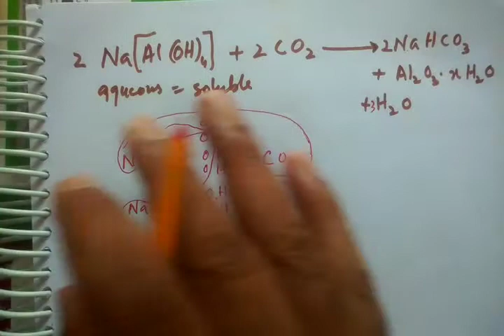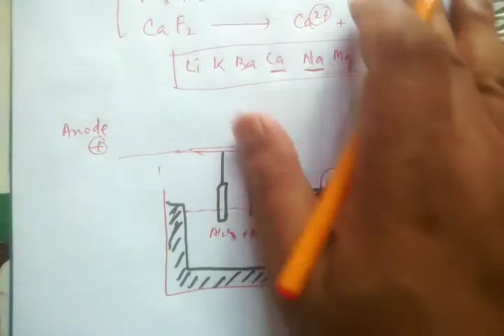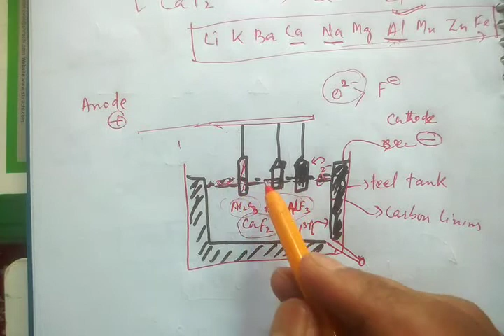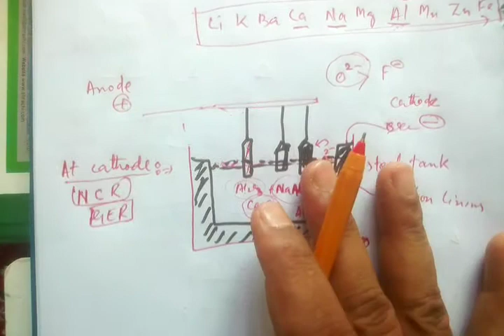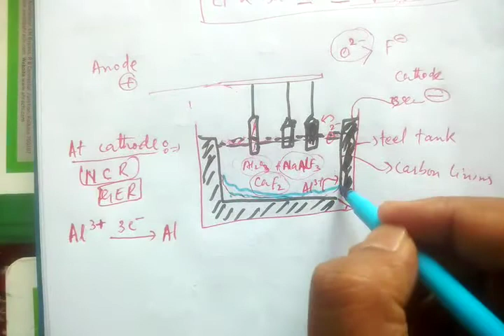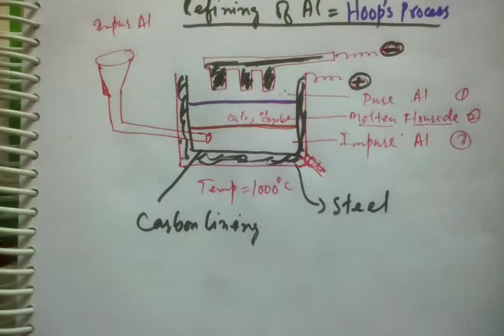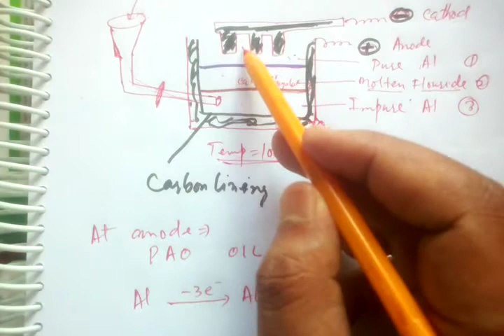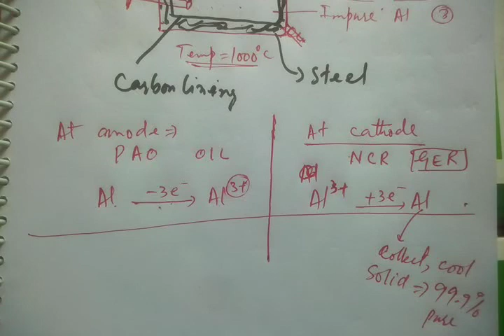Lec-10 | Extraction of Aluminum| Metallurgy